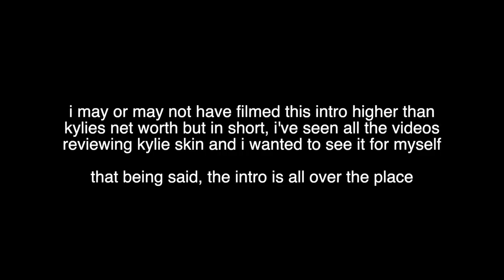I Bought Kylie Skin and Now It Hurts When I Pee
** after seeing jeffree star and shane dawnson honestly review the first Kylie skin drop, I wanted to see what this was like for myself so I bought the Kylie skin by Kylie Jenner body collection and now it hurts when I pee. while I waited for it to arrive, I did an updated skincare routine so enjoy that finally

MY SKINCARE PRODUCTS:
• Fresh Beauty Cleanser
• Drunk Elephant Moisturizer
• Drunk Elephant Eye Cream
• Fresh Beauty Lip Treatment
• Laneige Lip Mask
• SuperGoop Sunscreen
• First Aid Beauty Repair Cream
• Other products I love

⚉ M E R C H I N S T A G R A M

FREE SH*T:
UBER: uberchris93
LYFT: chris498846
GETT: GTJQQJT
UBER EATS: eats-uberchris93
POSTMATES: FLDCN

My name is Chris Klemens, I live in Los Angeles (before in New York City), and make YouTube videos. They consist of man on the street comedy videos on Sundays interviewing strangers, doing Q and As, and daily comedy vlogs with other YouTubers like Tana Mongeau, Christine Sydelko, Elle Mills, etc. on Thursdays.